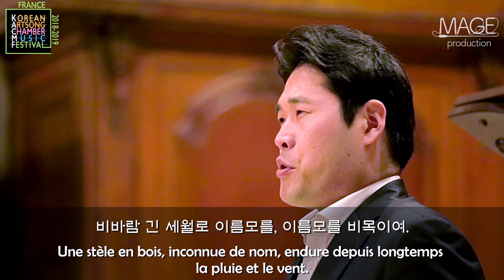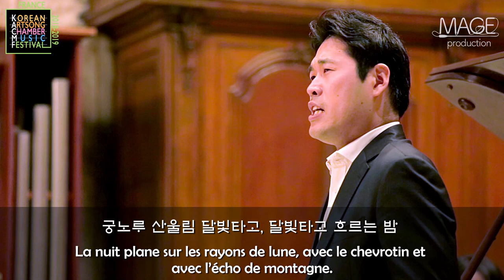비목 [pimok̚] Bimok - 장일남 Il-nam JANG ㅣBaritone Jiwon Song 바리톤 송지원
비목 Bimok (Une pierre tombale en bois)
작사 한명희 Myung-hee HAN (1969)
작곡 장일남 Il-nam JANG (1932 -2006)

Baritone Jiwon Song 바리톤 송지원
Piano Jina SEO 피아노 서진아

3rd Korean Art Song & Chamber Music Festival in France
제 3회 프랑스 코리안 아트송 챔버 뮤직 페스티벌

"Concert de la paix pour la réunification de la Corée"
한반도 통일 기원 평화 음악회

[LIEU l DATE]
Oratoire du Louvre
145 rue Saint-Honoré, 75001 Paris
Mardi 11 juin 2019 à 19h30

[ORGANISATION] 주최 / 주관
Centre des Musiciens Coréens de Paris 파리 한국 음악인 협회
MAGE Production 메이지 프로덕션